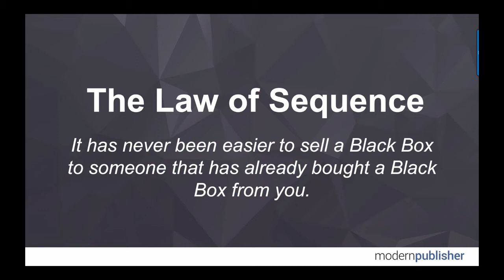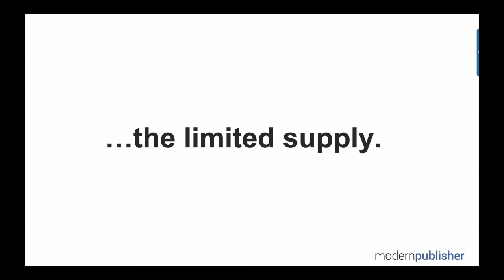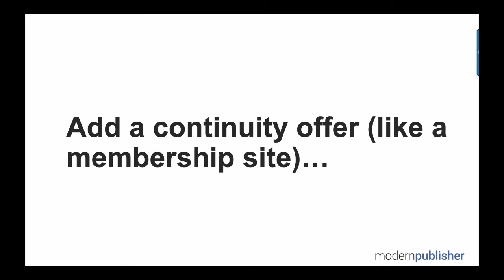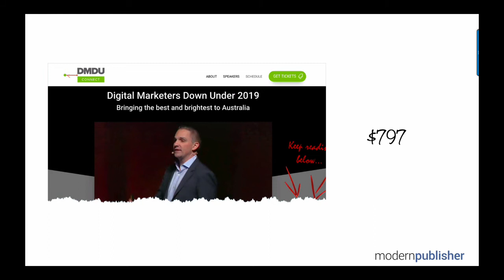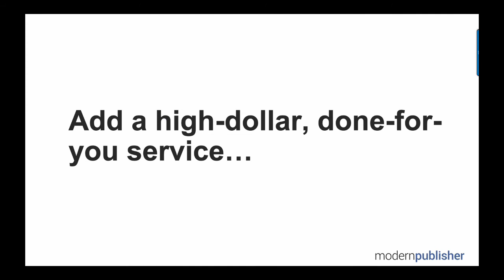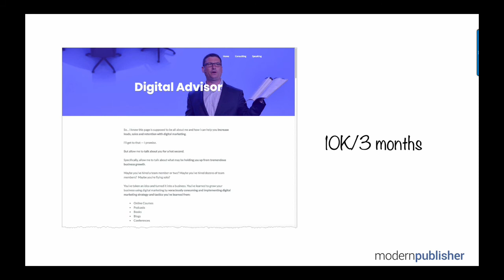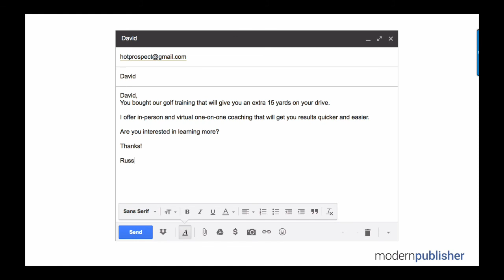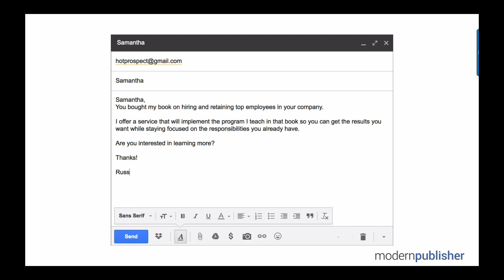The Law of Sequence | 5 Laws of Selling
The last Law we're going to cover!
#5 – The Law of Sequence
It has never been easier to sell a Black Box to someone that has already bought a Black Box from you.
Watch now to learn Russ Henneberry's – Law number 5 - The Law of Sequence.

Russ Henneberry
Content Marketing Expert & Founder of Modern Publisher
Speaker at DMDU Connect

Russ Henneberry literally wrote the book on digital marketing and is a Content Marketing Expert! He co-authored “Digital Marketing for Dummies” and was formerly the Director of Editorial at DigitalMarketer. Russ recently established “Modern Publisher”, a community of people selling information products that provide tremendous value to their audience.